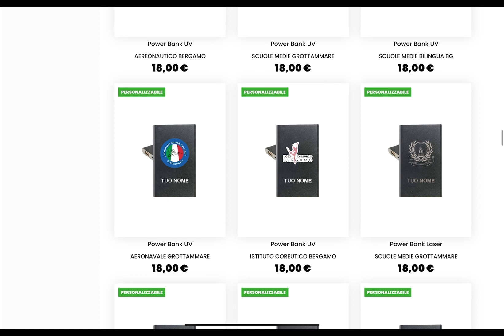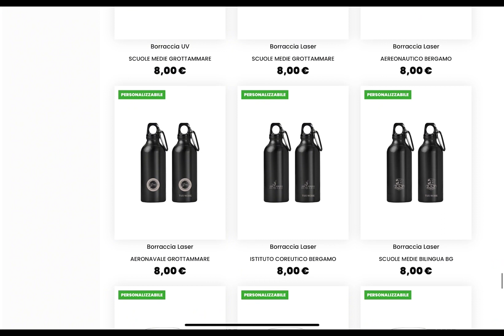Liceo aeronavale Locatelli Shop online